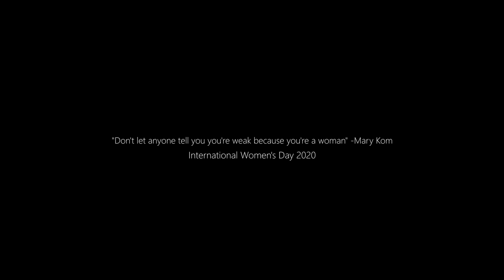Dance Performance | RHYTHM | Women's Day 2020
Dance performance by RHYTHM team related to Women's Day 2020.

Song 1: Bekhauff
Singer: Sona Mohapatra
Music Director: Ram Sampath
Lyrics: Svati Chakravarty
Music Label: Satyamev Jayate

Song 2: Mardaani Anthem
Singers: Sunidhi Chauhan, Vijay Prakash
Music Director: Salim-Sulaiman
Lyricist: Kausar Munir
Music Label: Yash Raj Films Pvt. Ltd.